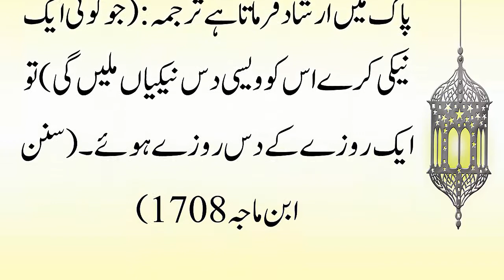Hadees e Nabvi (SAW) In Urdu | Har Mahine 3 Din Roza Rakhne Ki Fazilat | Hadees e Mubarak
Roze Ki Hadees,
Roza Ki Fazilat
Har Mahine  3 Din Roza Rakhne Ki Fazilat,
Urdu Soch,
hadees e nbavi (SAW) in urdu,
hadees mubarak,
hadees sharif,
hadees e pak,
Hadith,